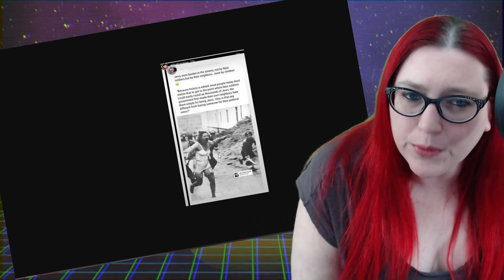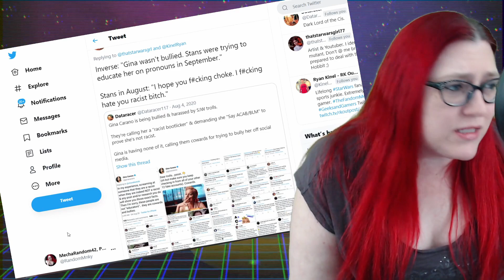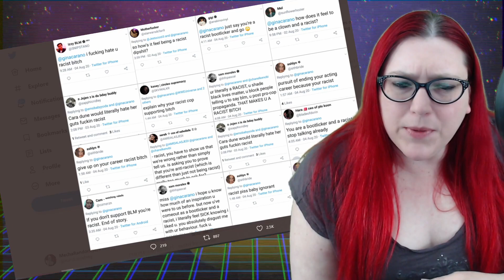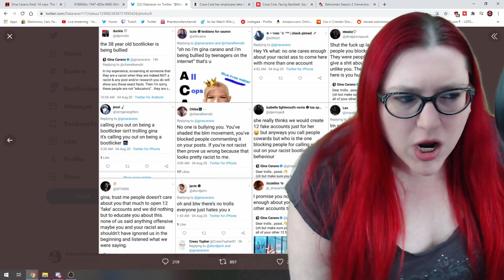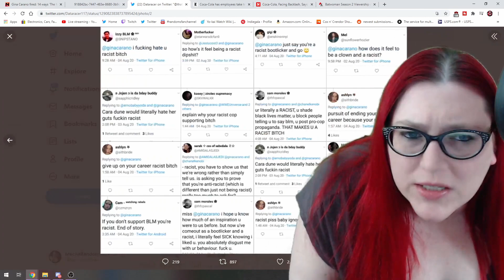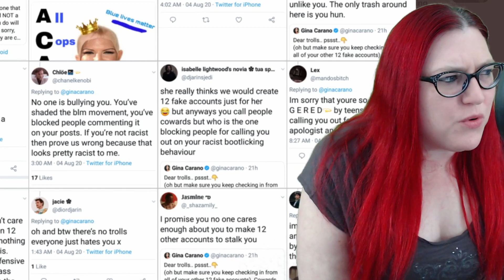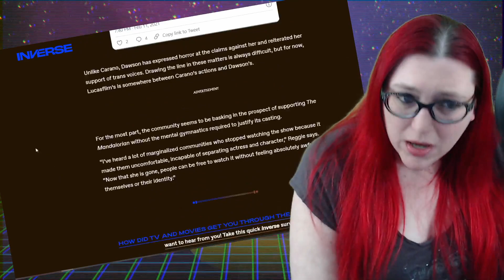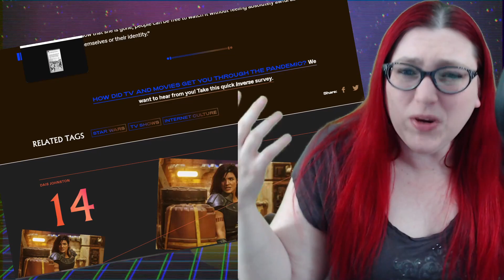Gina Carano Hit Piece To DISTRACT YOU From Her INTERVIEW!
Gina Carano has spoken out about her time at Lucasfilm. Now we are seeing articles written to twist her words.